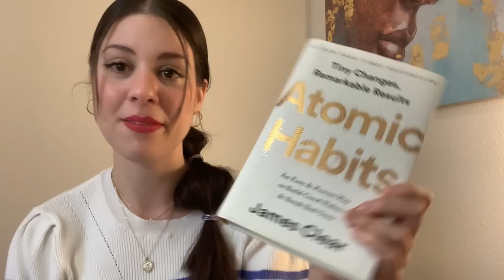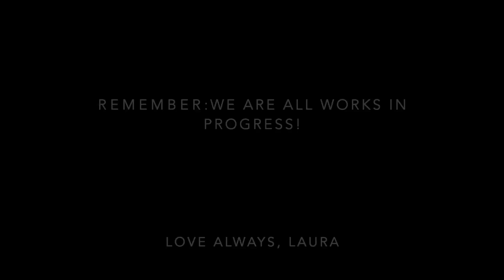Make 2023 your best year ever.Resetting, Vision, Goals, and Productivity Tips(musicians edition)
It is the beginning of the New Year and we are all trying to figure out the best way to live it. Although control is only an illusion, it is important to reset ourselves,  and set goals for the 12 months ahead, so that we can stay aligned with our purpose and connected with our best self.
Remember that every day is an opportunity!

If you liked it, follow for more!